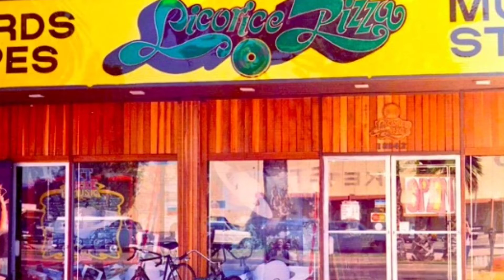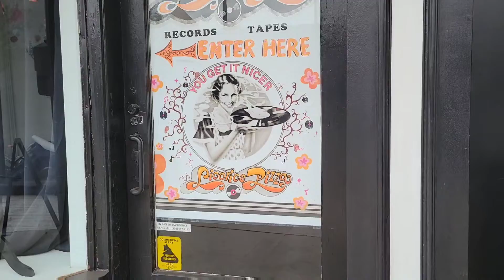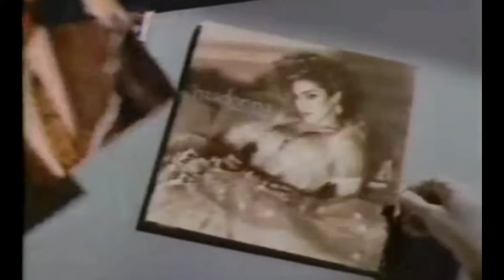Is Licorice Pizza Record Store Back In The San Fernando Valley?